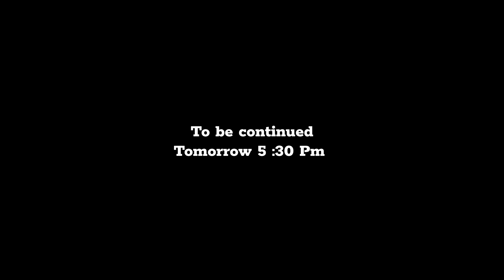Apne Ghar Par Pehla Din, Pooja Ki Taiyariyan Shuru || Sneha Mahie - Couple Vlogger